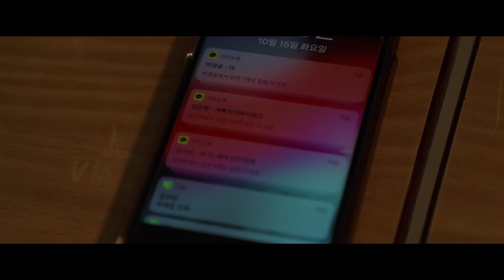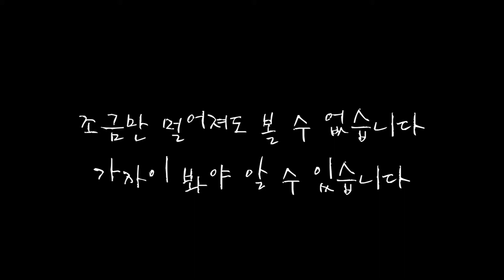겉과 속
2019년 성남테크노과학고 영상제작과
제5회 낭만영상제 상영작
연출 : 임*혁